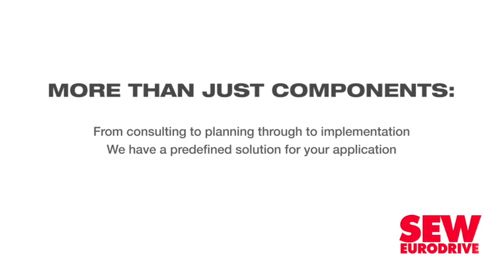Transnet acting CFO Mark Gregg-Macdonald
Transnet acting CFO Mark Gregg-Macdonald on the appetite for the group's bonds following the re-opening of its bond programme in October